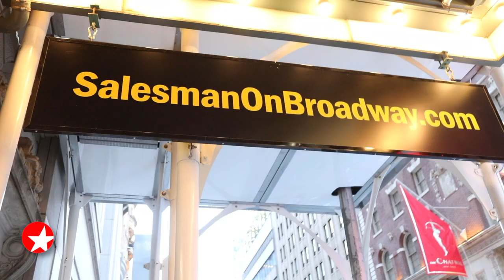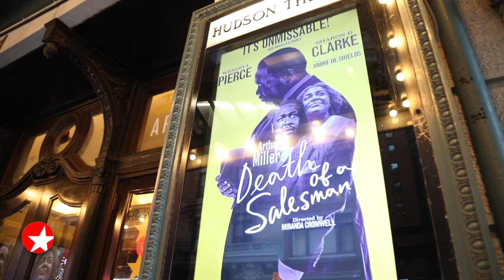The Broadway Show: Wendell Pierce Talks DEATH OF A SALESMAN, THE WIRE & More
Stage and screen star Wendell Pierce talks with Broadway.com editor-in-chief Paul Wontorek about being the first Black actor to play Willy Loman in DEATH OF A SALESMAN on Broadway, his time on THE WIRE and more.